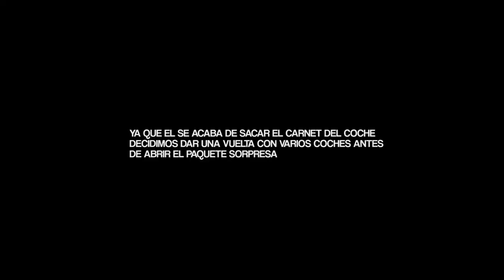ABRO UN PAQUETE DE 2000$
➜YouTubers Favoritos:
- Rubius
- MeloMore
- Clavero
- LMDShow
- NightScape
- Nil Ojeda

◆Selected Videos For Selected People.